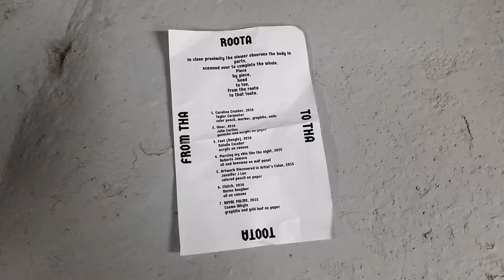20161215 201527 2016 12 15 From tha Roota to tha Toota Good Enough Gallery Atlanta